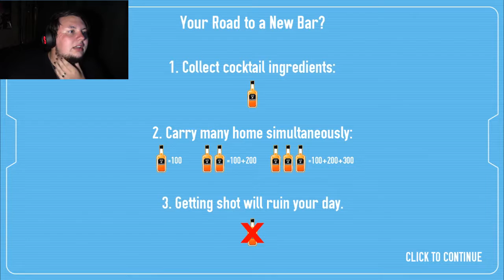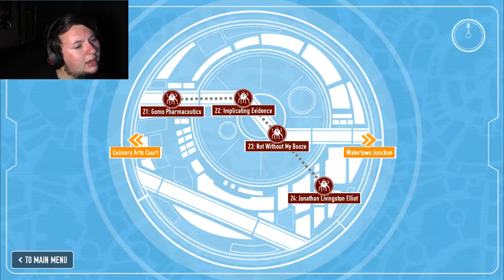GOING ON A BEER RUN - Drunken Robot Pornography (Part 5)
Went through the science plaza in this vid and along the way we needed to get as much alcohol as possible. Enjoy Suckas!